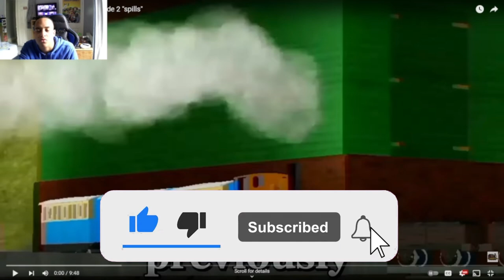Smudger's Spirit Is Haunting The Railway The Ghost Of The Mid Sodor Episode 2 Spills [Reaction]